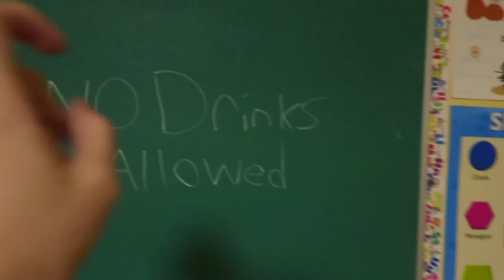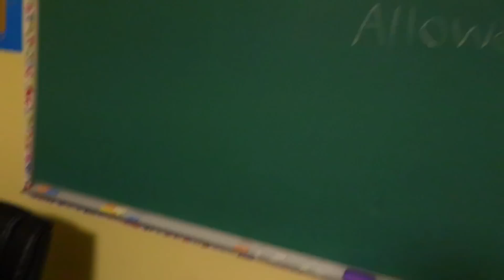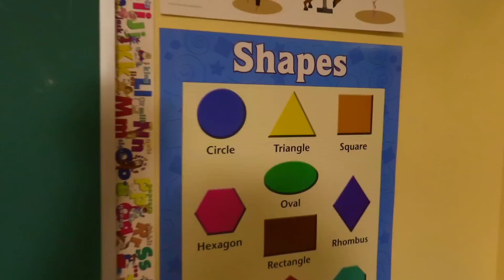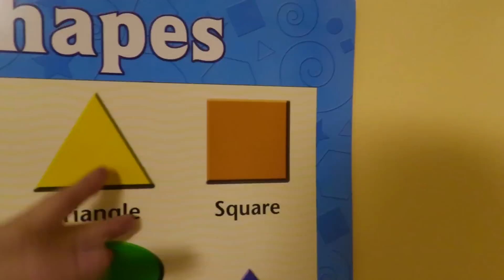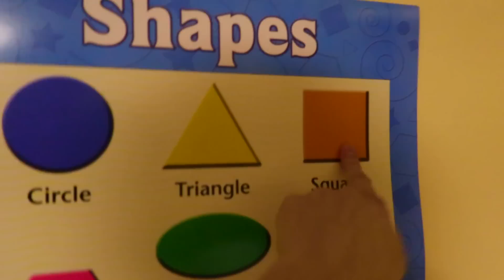SML SCHOOL EPISODE: THE DRlNK PROBLEM!!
Based on another true story! Logan got in trouble for this..